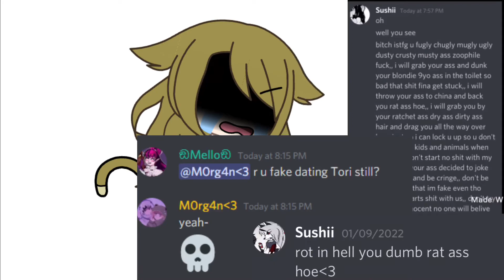Vent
..I remember when I thought she loved me..